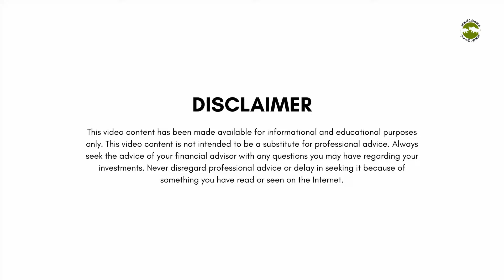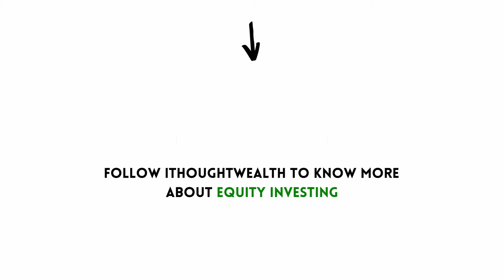இலக்கு 1 கோடி என்ன Action Plan? PART-1/4 | Shyam Sekhar | Muthaleetukalam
இலக்கு 1 கோடிஎன்ன Action Plan? PART-1/4 | By @ShyamSekhar-ithought விவரம் அறிய வீடியோவை பாருங்கள்.